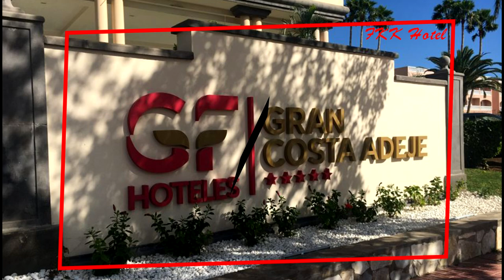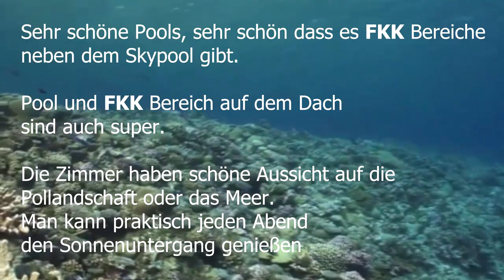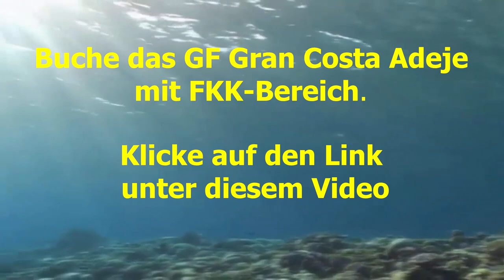FKK✦GF Gran Costa Adeje mit Nudist Bereich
Buche deine FKK-Reise. . Sehr gemütliche Anlage für FKK Freunde. Buche das GF Gran Costa Adeje mit FKK-Bereich auf Costa Adeje, Teneriffa, Spanien.

GF Gran Costa Adeje hat gute Lage, schöne Lobby,  gute Zimmer mit schönem Blick zu Berge oder Meer. Man kann praktisch jeden Abend den Sonnenuntergang genießen.

Ein gutes Hotel, ruhige und harmonische Ausstrahlung, viel Grün , sehr schöne Poolanlage, super Küche.

Sehr schöne Pools, sehr schön dass es FKK Bereiche
neben dem Skypool gibt.

Pool und FKK Bereich auf dem Dach sind auch super.

Die Zimmer haben schöne Aussicht auf die Pollandschaft oder das Meer. Die Zimmerausstattung ist perfekt mit Wasserkocher, Kühlschrank, Fernseher, etc. Das Bad ist sehr groß mit separatem WC und Bidet.

4. Hotel Occidental Grand Fuerteventura
5. Playacapricho Hotel
6. Costa Adeje Gran Hotel
7. Hotel Iberostar Papagayo
8. Playaverde Hotel
11. Vritomartis Hotel
12. Hidden Beach Resort
13. Eden Bay Nudist Resort
14. Dome Home
15. Desert Sun Resort
16. Temptation Resort Spa Cancun
17. Temptation Resort Spa Los Cabos.
18. Hotel Mandalay Bay.
19. Hotel Victor.